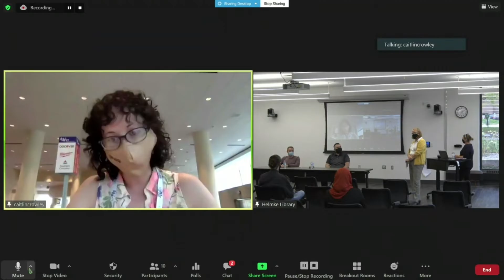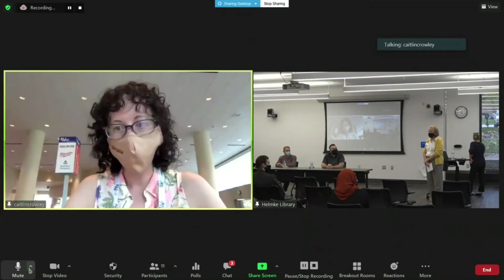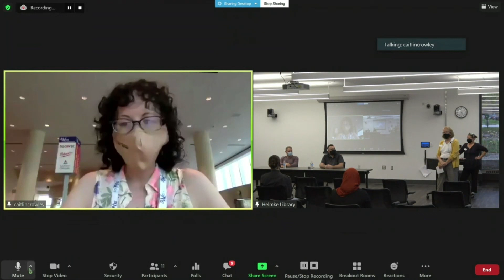Purdue Fort Wayne Career Services Internship Panel Discussion